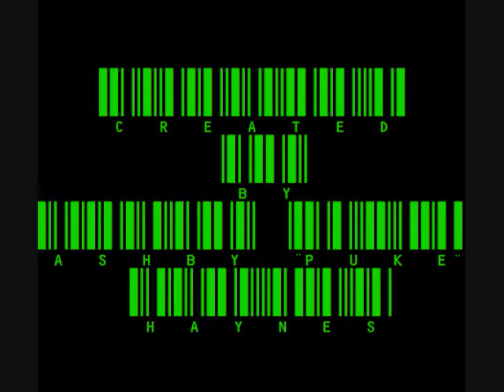My SLAYER TRIBUTE-----CULT.wmv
This is a tribute to SLAYER. The song is "Cult" off the CHRIST ILLUSION album released in 2006.